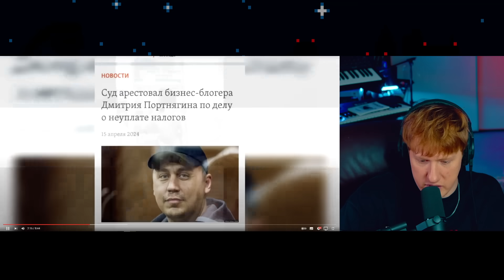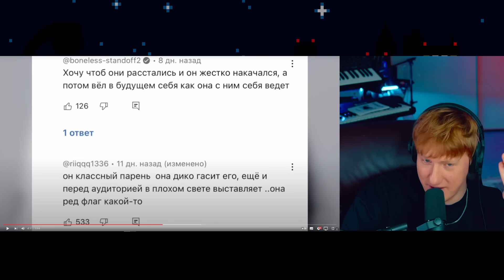РЕАКЦИЯ ДК НА НОВОСТИ БЛОГЕРОВ : Влад А4 ищет себе замену? / Литвин готовится к драке с Моргеном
Ютуб:/dkcsgo
Группа в ВК:
Ютуб (Данилка):/ДанилкаКашин
Тик Ток: